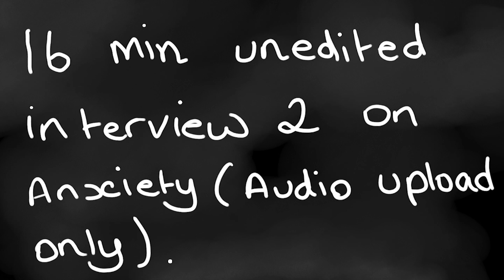Documentary film - Anxiety Interview 2 UNEDITED (Audio Only)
This is my second interview unedited (editing to be done), this is for my University project which is a documentary film based on Anxiety.
Voice by Megan Tyler.